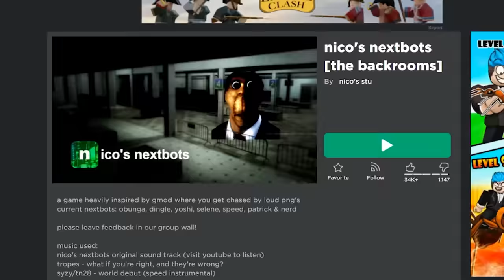ROBLOX NEXTBOTS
beware of png

►Code: sketch